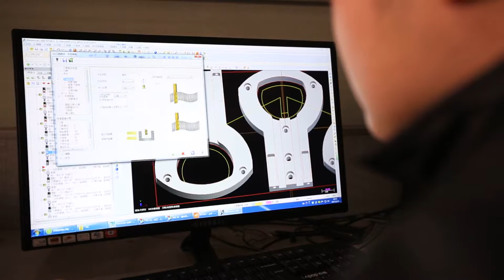Engineering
Starway Engineering Team